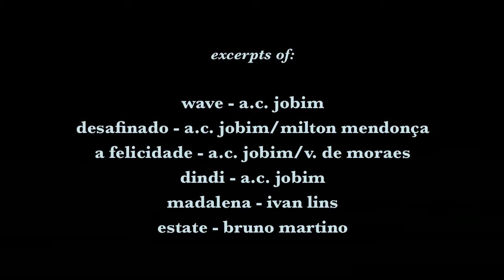The Brazilwood Trio Sampler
Robert Aries - Piano; Geoffrey Morrow - bass; Joey Bracchitta - drums; with vocalist Barbara Lewin.
Recorded at Lagond Music, Elmsford, NY.  Simon O'Keefe - Videographer
Excerpts of:
Wave - 0:18
Desafinado - 1:30
A Felicidade - 3:36
Dindi - 5:25
Madalena - 6:56
Estate (Summer) - 8:00